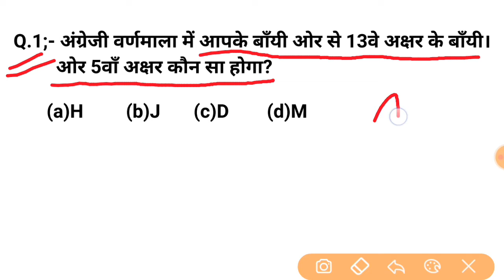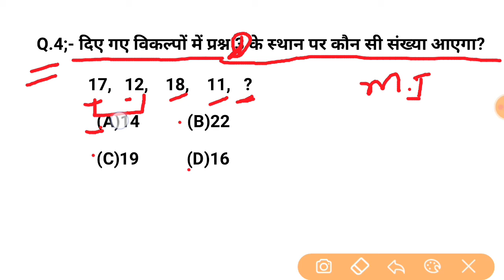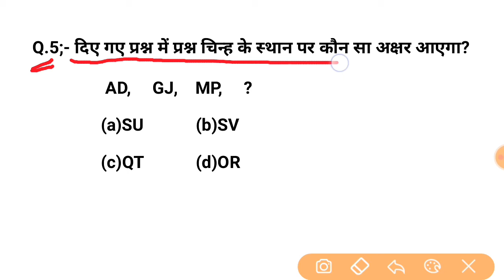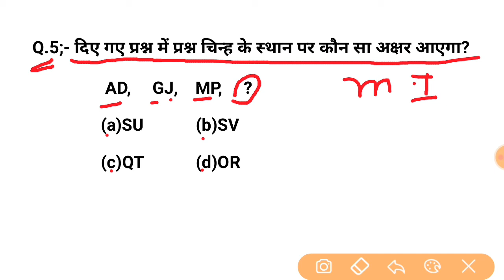Reasoning Short tricks part-64| Reasoning trick hindi for- NTPC, SSC CGL, CHSL, & all exams 2020